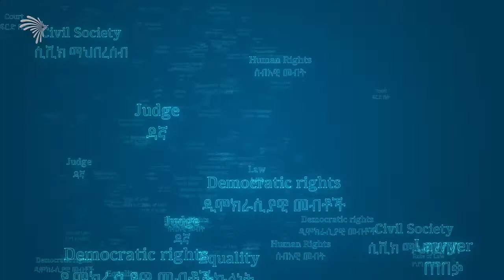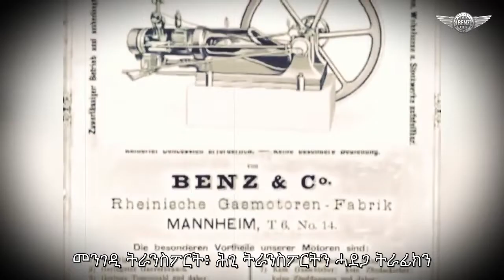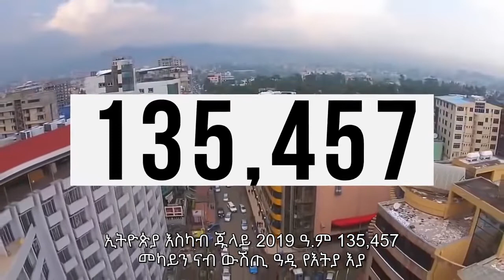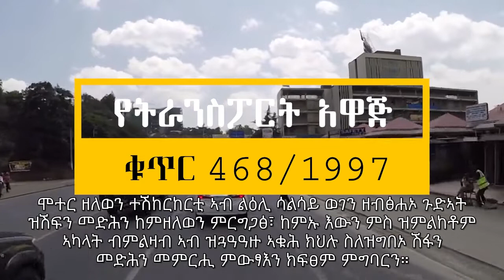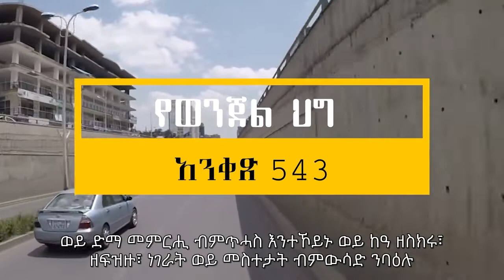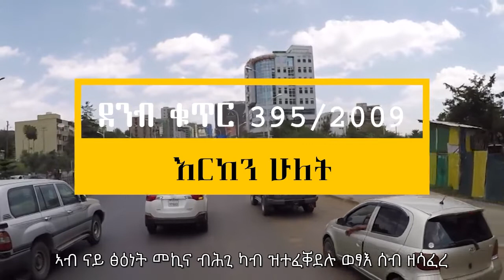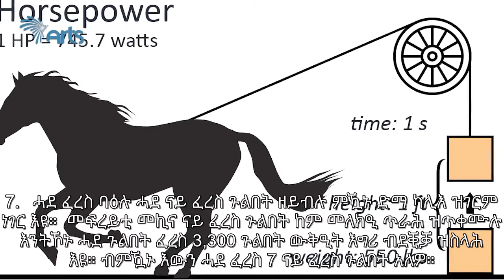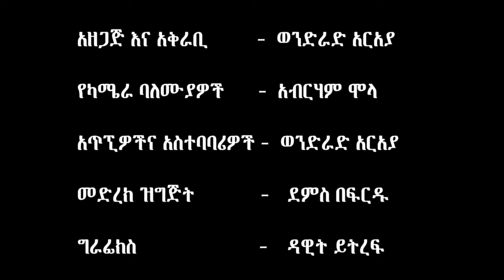ናይ መንገዲ ትራንስፖርት ሕጊን ሓደጋ ትራፊክ - JUSTICE ፍትሒ